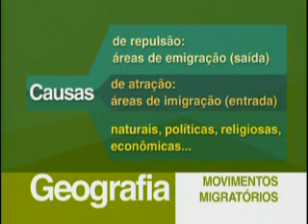Movimentos Migratórios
Fonte: Vestibulando Digital